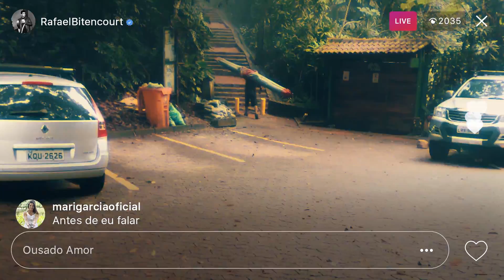Rafael Bitencourt - Ousado Amor - COM LETRA (VideoLETRA® oficial MK Music)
Esta música gospel é um single do cantor Rafael Bitencourt.

OUSADO AMOR

Antes de eu falar
Tu cantavas sobre mim
Tu tens sido tão, tão bom pra mim
Antes de eu respirar
Sopraste Tua vida em mim

Oh, impressionante, infinito, e ousado amor de Deus
Oh, que deixa as noventa e nove
Só pra me encontrar
Não posso comprá-lo
Nem merecê-lo
Mesmo assim se entregou

Inimigo eu fui
Mas teu amor lutou por mim
Não tinha valor
mas tudo pagou por mim

Não posso comprá-lo
Nem merecê-lo

Traz luz para as sombras
Escala as montanhas
Pra me encontrar
Derruba as muralhas
Destrói as mentiras
Pra me encontrar

Autores: Ran Jackson, Cory Asbury e Caleb Culver